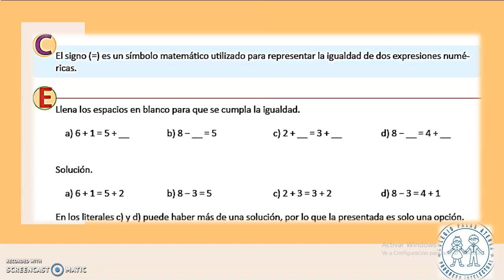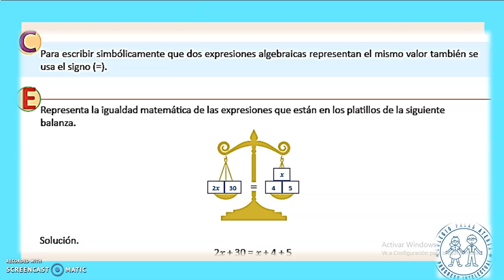Matemáticas 7º Grado. Igualdades numéricas y algebraicas.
Este video es para ser descargado en cualquier dispositivo móvil o computadora, para que usted y sus hijos puedan tener un ejemplo claro de cómo desarrollar sus ejercicios de Matemáticas.